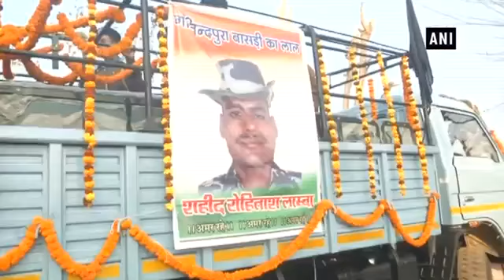Pulwama के शहीदों के शव पहुंचे घर, लोगों ने तिरंगे के साथ दी सलामी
Mortal remains of Central Reserve Police Force (CRPF) jawans Rohitash Lamba and Ramesh Yadav have been brought to their native places in Jaipur’s Shahpura and Tofapur village in Varanasi. They lost their lives in Pulwama terrorist attack which took place on February 14. Watch this video to know more.